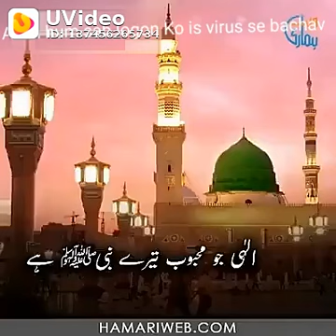ALLAH AKBAR | koi heh raha ye Mushkil ghari hai Duaa | Muslim life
Video from Muslim life 💞